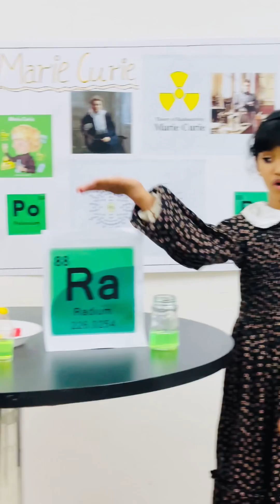Marie Curie|Marie Curie roleplay by Ritika Prajeesh| First Woman to Win the Nobel Prize twice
Stem Hero-Marie Curie
Marie Curie who was the first woman to win a Nobel Prize, in Physics, and with her later win, in Chemistry, she became the first person to claim Nobel honors twice.